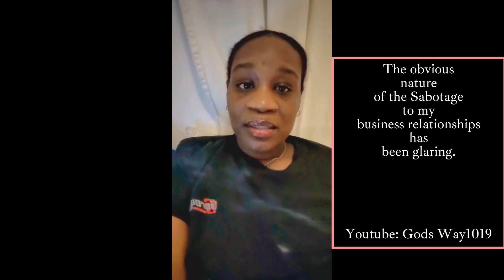Ppl are threatened to either Stay Away from me or move towards me for Fake Friendships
I am a Gang Stalking SURVIVOR of a monster named:
 John Ferreira from Toronto, Canada
who owned a car shop named "Automotive Techniques" located at 363 Bering Ave, Toronto, Ontario M8Z 3B1

WHO TRIED TO RECRUIT ME TO BE A DRUG MULE BY COERCING AN ENTIRE COMMUNITY TO DESTROY MY LIFE AND BUSINESS.

I am one of many, many victims of this career criminal and my aim is to ensure the world is enlightened about how this monster is actively destroying lives- particularly single women and mothers who he can prey on.